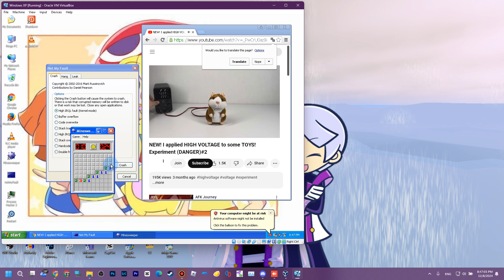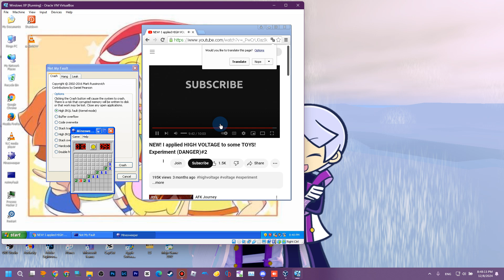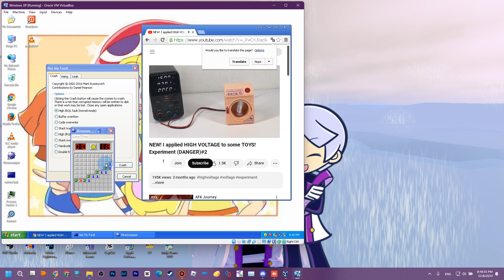Windows XP Has BSOD VM